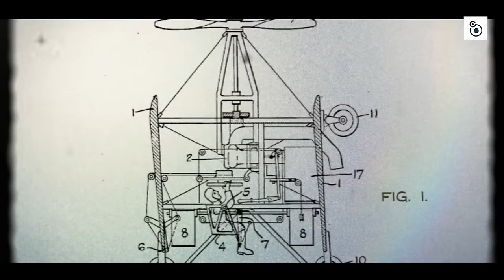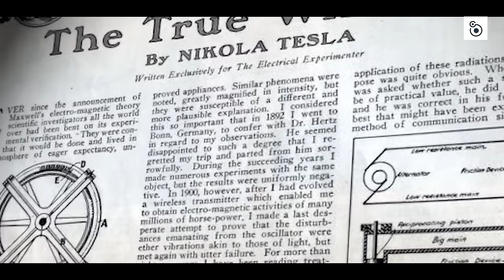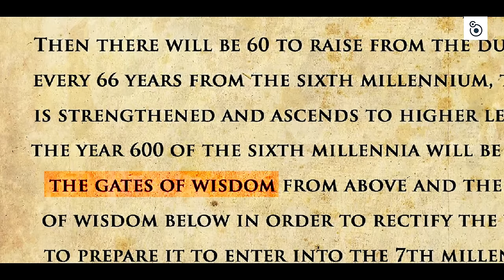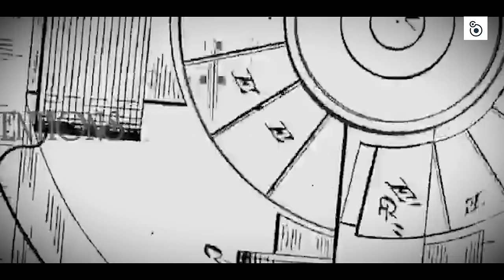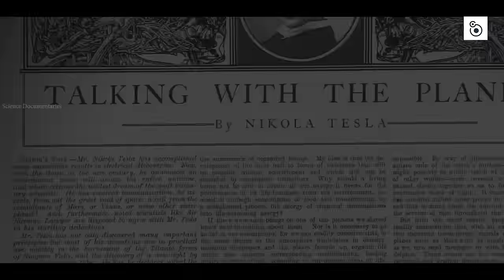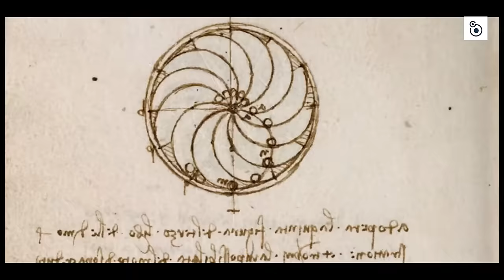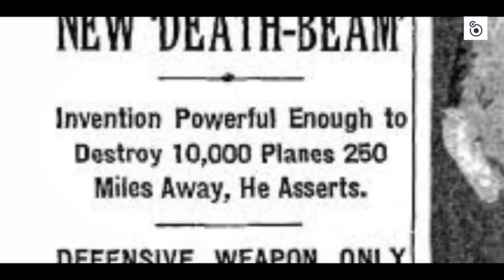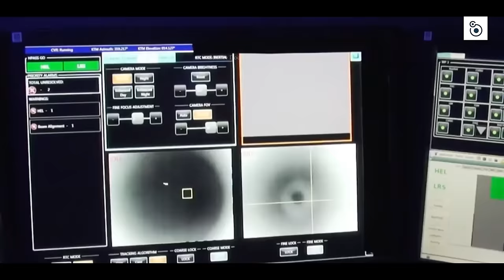Tesla - Inventor of the Modern | The Tesla Experiment | in हिंदी full Documentary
S08E02

Nikola Tesla, a towering figure of innovation in the 20th century, was the mastermind who brought electricity to the masses. He propelled humanity into a new era of industry and set the foundations for the modern age of technology. Yet, some speculate his vision was influenced by extraterrestrial guidance. Enveloped in enigma, Tesla claimed sudden bursts of insight allowed him to conceive and refine his creations mentally. Beyond his futuristic inventions, he professed to have received messages from cosmic intelligences. Could it be that Tesla, often branded as an eccentric genius, was in reality a conduit for alien wisdom? Was he chosen to elevate human progress and lay the groundwork for an eventual convergence with our celestial forebears?